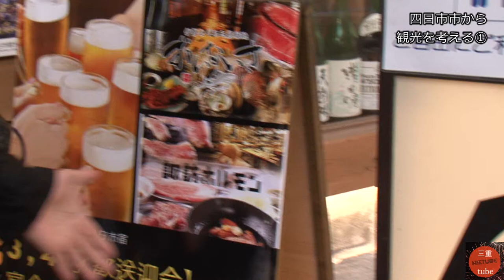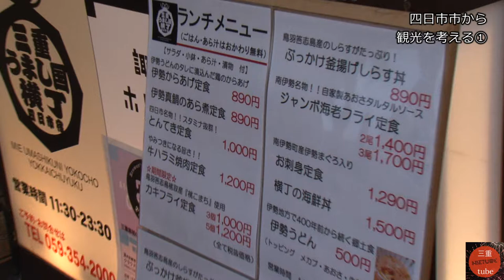四日市市から観光を考える① 三重県民の番組 三重プリ！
四日市と札幌。それぞれの観光大使であるお二人に加え、
三重うまし国横丁　四日市宿の吉田さん、元県会議員の稲垣さんが集合！

三重県四日市市の観光についてお話いただきました。

ゲスト
株式会社ノースエレメンツ
代表取締役価値創造プロデューサー
殿木 達郎さん

四日市市観光大使
マック中原さん

元県会議員
稲垣昭義さん

株式会社郷土活性化 代表取締役
吉田金二朗さん
三重うまし国横丁　四日市宿

三重プリ！は三重県に関わることを紹介する番組です。

三重県民の番組 三重プリ！